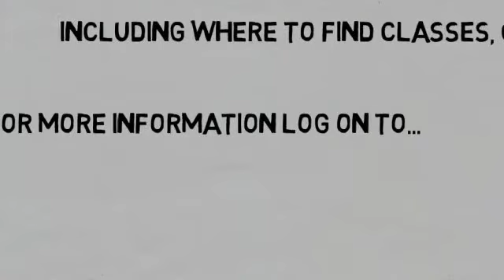CNA Certification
CNA Certification: In order for you to achieve your CNA certification you will need to complete the classes necessary to prepare you for your exam.